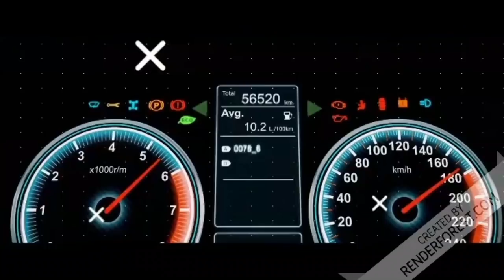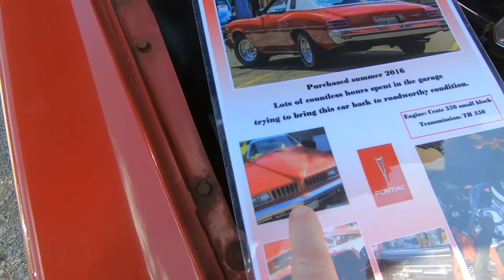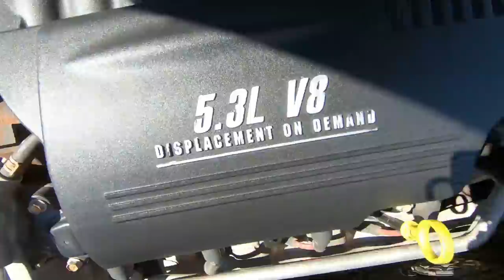DAY OF THUNDER FATHERS DAY CAR SHOW 2019 PART 1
THIRD LINK
TUBEBUDDY

FIFTH LINK
SUSSEX BEARD OIL

Jason @oldecarrautoguy
220 Route 170

or